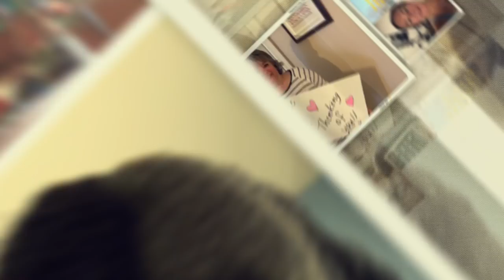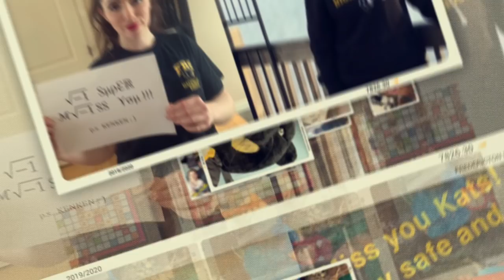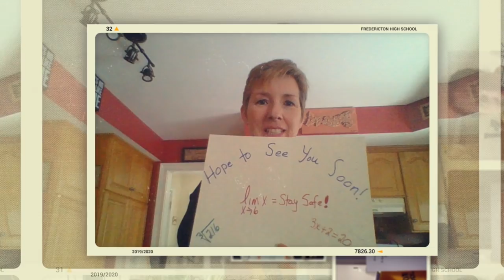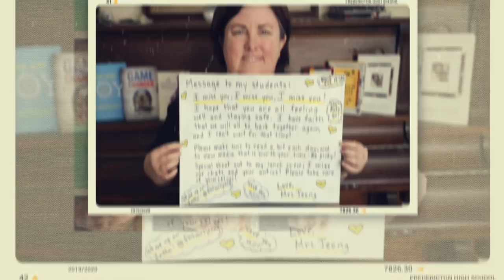FHS Staff Message